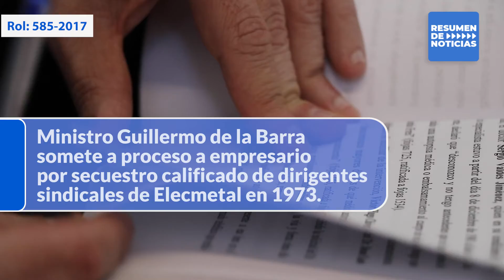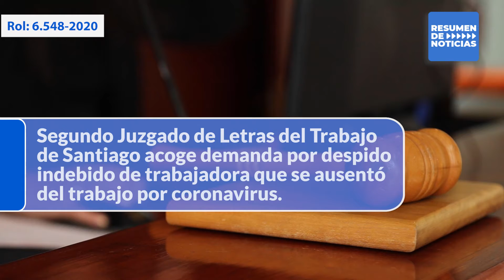Conoce los principales titulares de la semana en el resumen de noticias del Poder Judicial